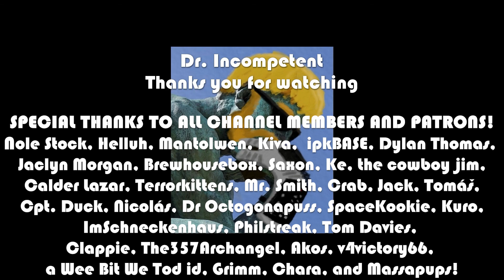DICEY DUNGEONS | First Look in 2022 | Episode 11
This series features me booting up Dicey Dungeons here in 2022. I got this game on XBoxgamepass and as I love roguelikes, card and dice games, and dungeon crawlers, this piqued my interest right away.

Come see what this hilarious and challenging game is all about!

Marvel Champions

This is the Lenovo Laptop I use: